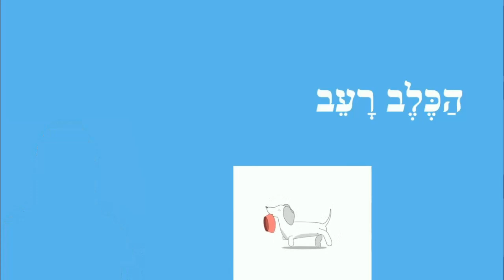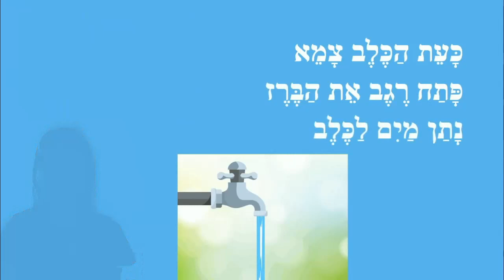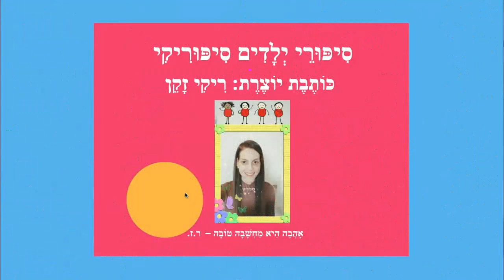רגב והכלב - קריאה ראשונה סגול צירה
רגב והכלב - סיפור לקריאה ראשונה